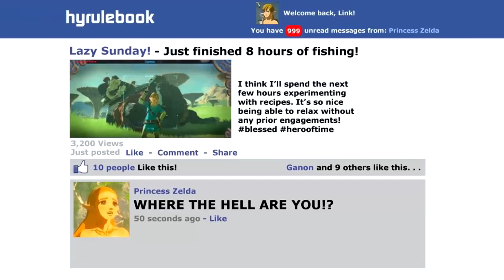The Legend of Zelda: BoTW Angry Review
*Sorry for all the delays! Thanks for all your support guys! I'm sure this will get claimed eventually which we will fight as much as we can*

LinkJoe is here to save the beautiful Zelda! How do the Joe's like one of the highest rated games of ALL-TIME! Is it truly the 10/10 many have scored it? Find out!